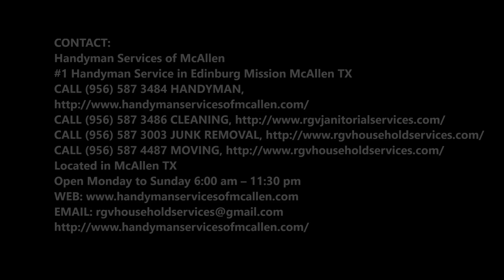Remodeling Company in Edinburg McAllen TX | Handyman Services of McAllen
Looking for a Remodeling Company in Edinburg McAllen TX? Do you have one of those long, long “honey-do” lists of stuff to get done around the house (some day!) – but neither the time nor the inclination to tackle all the chores on it? Have no fear, Handyman Services of McAllen is here to help. We will connect you with qualified and reliable handyman services in your area to do all the work for you. Compare multiple price quotes as our odd jobs specialists quickly contact you by telephone, text or email, according to your preference.
How can a handyman help you? Cost Of Remodeling? Free Estimates! Call Today Or Schedule Remodeling Online Fast!

EDINBURG MCALLEN REMODELING COMPANY

Reliable Remodeling Company in Edinburg McAllen TX

Handyman Services
Odd jobs to larger projects – Handyman services might be right for you

If you’re not exactly sure just what the function of a handyman is, you are in for a pleasant surprise. Your professional local handyman, as brought to you by Handyman Services of McAllen, tends to be a highly skilled, obliging, and ... well ... handy individual, whose areas of expertise can easily range from drywall repair to power washing your deck to hanging wall art to assembling your flat-pack furniture to you name it. Map out that neglected to-do list in advance. When you’re making arrangements to hire a tradesman, find out whether all the tasks are within his skill set. This is also the ideal time to ask what tools and supplies you will need to have on hand before the work begins, to enable the handyman to get your projects done quickly and successfully.

Handyman vs. Contractor

What’s the difference between a handyman and a contractor? Good question. You are not alone in your confusion. This is due, in part, to the fact that there is definitely some overlap between the roles of these two players on the home improvement scene. For example, your local handyman may be quite adept at hanging prebuilt kitchen cabinets, a task traditionally done by a carpentry contractor. However, in most regions a contractor requires professional licensing while a handyman does not. For this reason, your jurisdiction, board, or homeowners insurance company may authorize projects such as major electrical, plumbing, or remodeling work only if carried out under the supervision of a licensed contractor. They may also limit the tasks done by a handyman to a specific dollar amount per day. Whether a handyman or contractor is more suited to the job you have in mind, do make sure the pro that you hire is fully insured.

Save money with a handyman service

AFFORDABLE HANDYMAN SERVICE IN EDINBURG MCALLEN TX!

SERVICE AREA:
78557 | 88540 |78502 | 78504 | 78539 | 785720